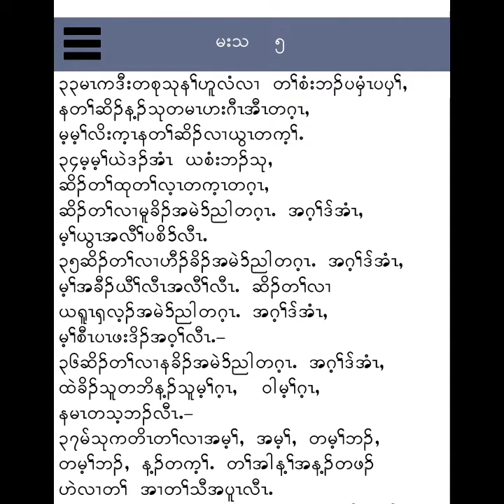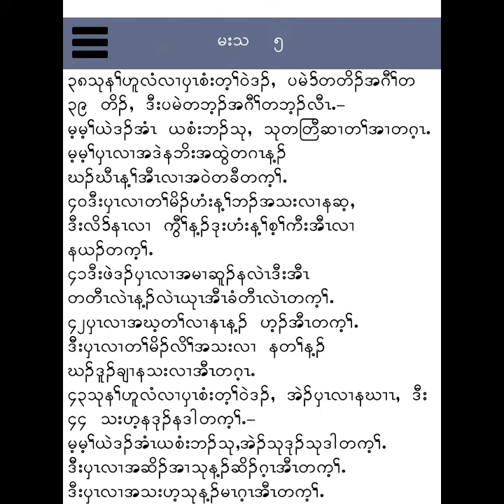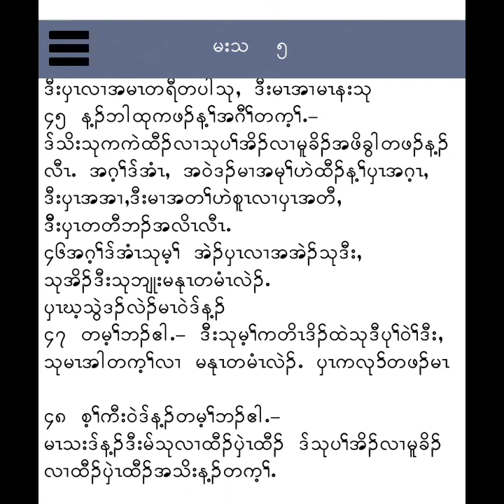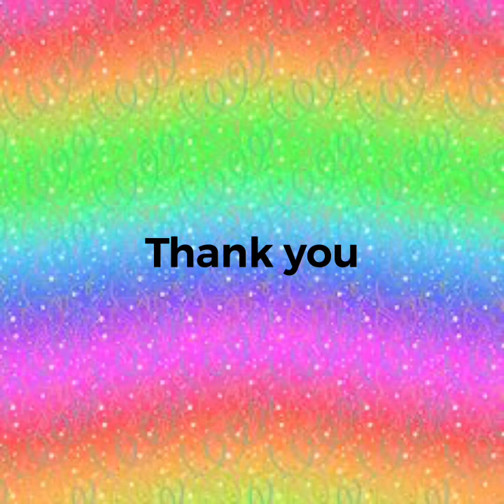Karen new bible reading (Matthew 5) 2021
This bible reading program is to help strengthen the faith of anyone who want to or have come to Jesus Christ.

If you find this bible reading program is helpful, please share to your friends, families and love ones.

Thank you for spreading your love.

May the Lord our Almighty God bless you abundantly.